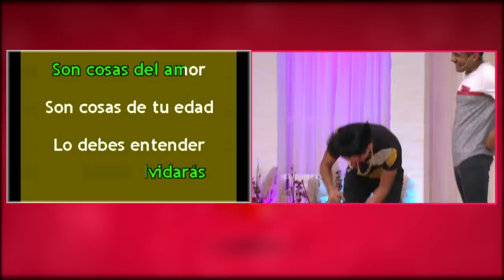¡Gomita se va de cita con Jonathan! | Enamorándonos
Gomita llegó al foro en busca del amor y se va de cita con Jonathan... ¿Serán el uno para el otro?